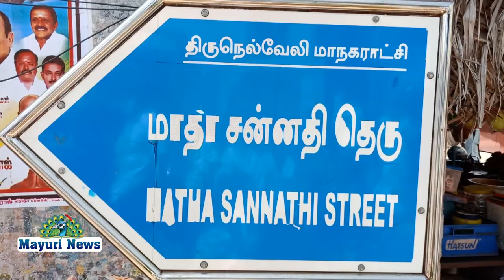மாதா கோவில் தெரு 52-வது வார்டு பகுதியில் அம்மா பேரவை சார்பாக அரிசி வழங்கப்பட்டது